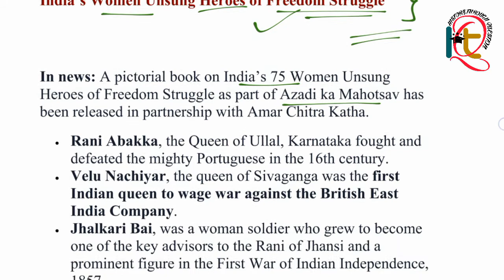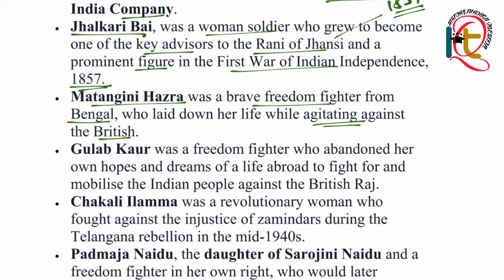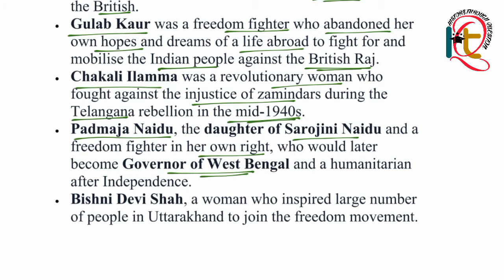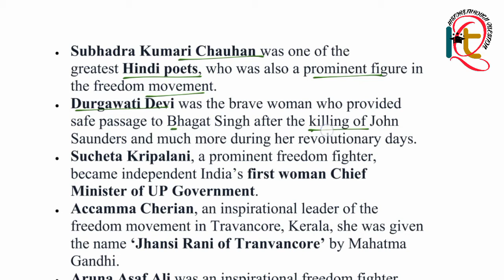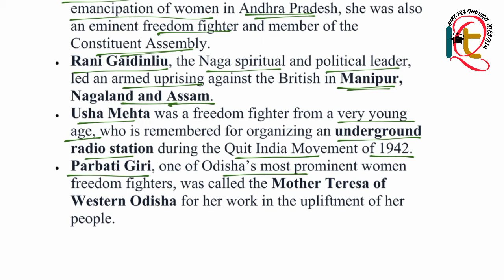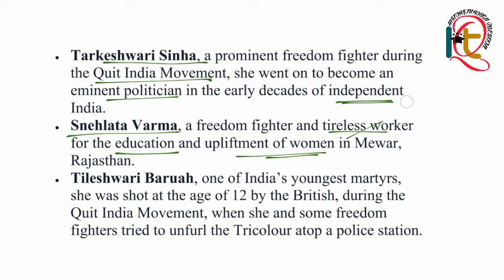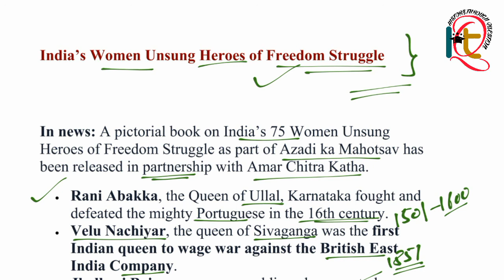History In News | India's Women Unsung Heroes of Freedom Struggle | Modern History